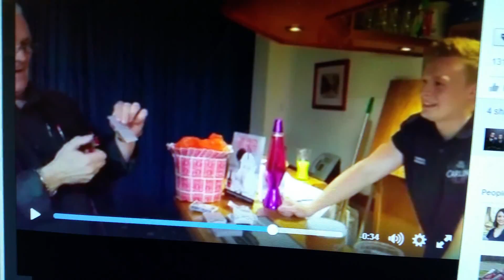Party Wedding Magician table top Entertainer Paul Newman The crown Hotel New Forest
Paul Newman Magician